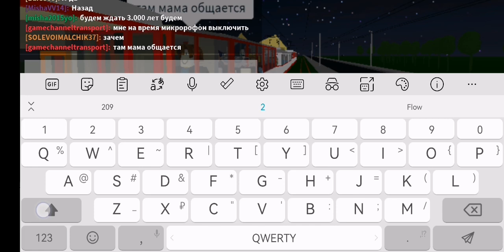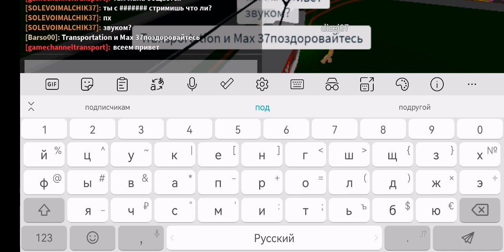Roblox. Катаемся на трамвае с каналами Transportation и Max 37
Каналы: Transportation